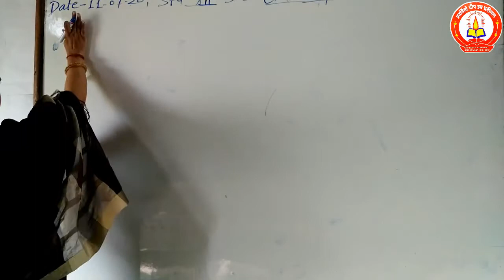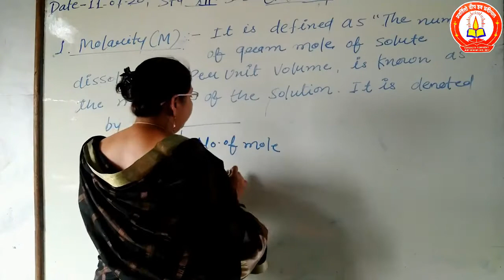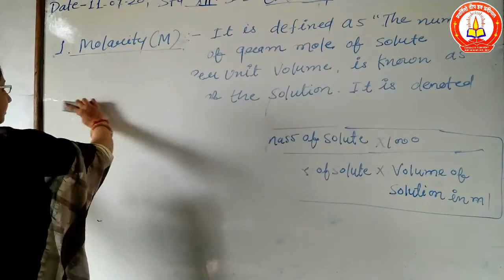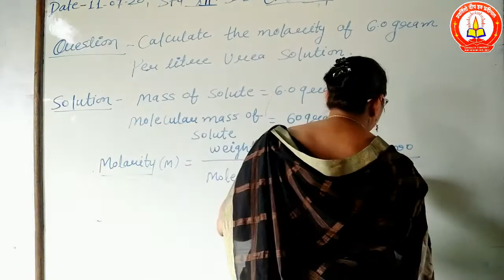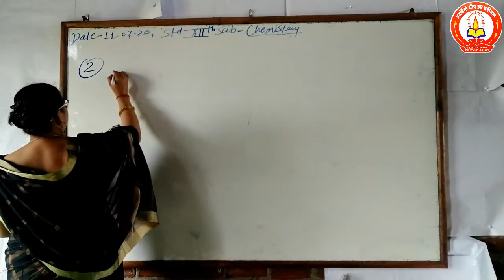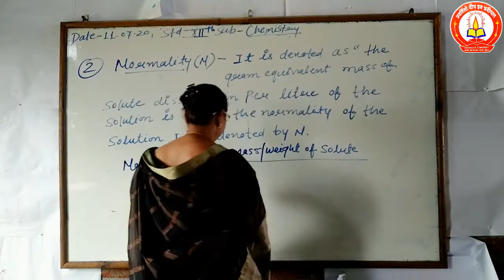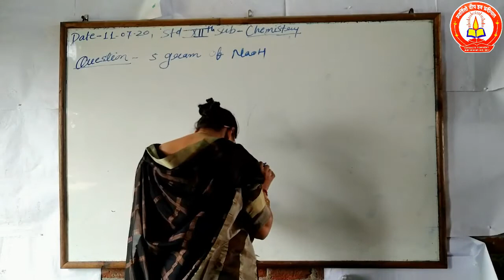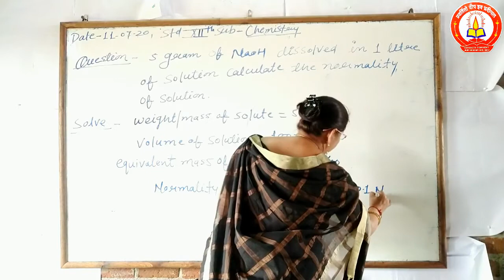12th Chemistry - Molarity and Normality